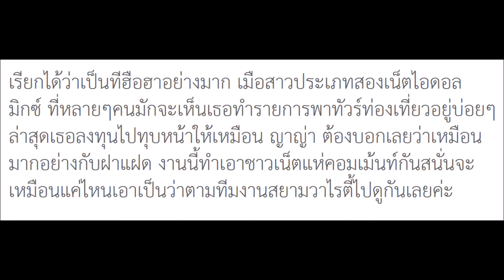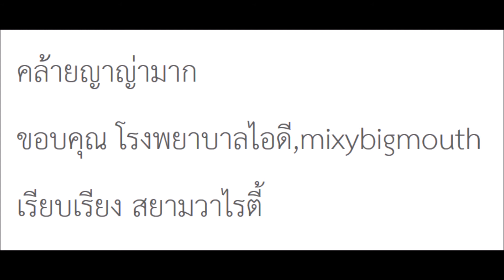เมื่อ มิกซ์ เน็ตไอดอลชื่อดัง ลงทุนทุบหน้าให้เหมือนญาญ่า เห็นแล้วบอกเลยอย่างกับฝาแฝด